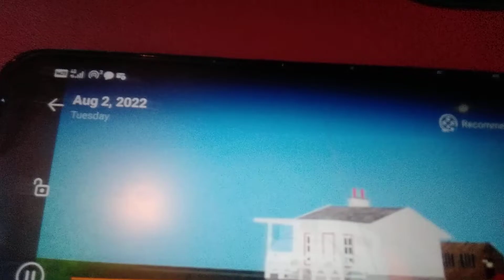Edwards Export (400,SPEACIL)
Sorry for wrong mistake of tittle